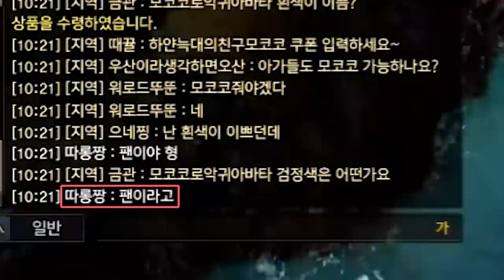수요일엔 [로스트아크]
로스트아크 위쳐 콜라보 시작! 아브렐슈드 3관문 0줄 파격적인 너프!
로요일엔 로스트아크!

edit : 코자님